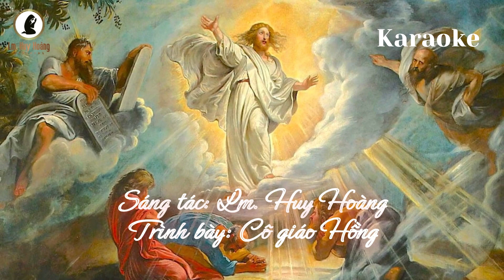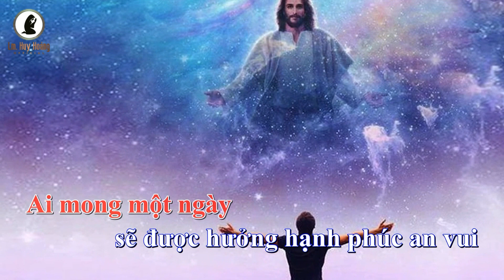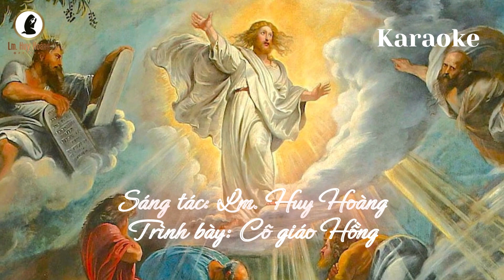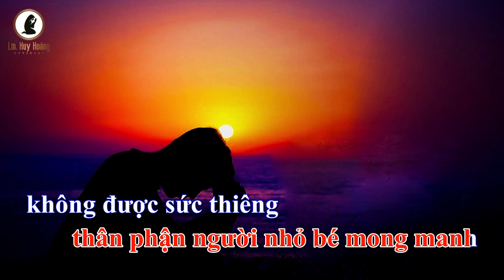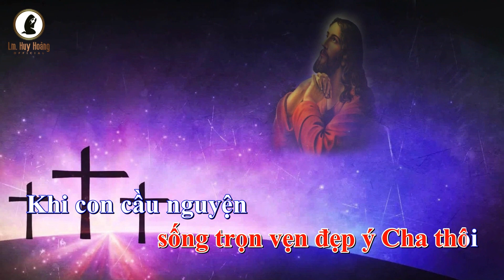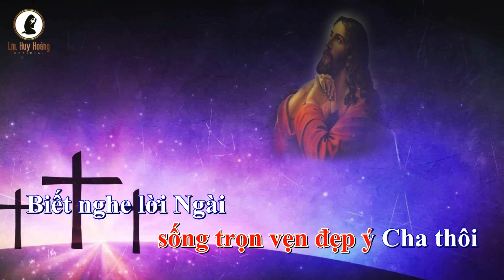Karaoke CHÚA BIẾN HÌNH (Lm Huy Hoàng) - Tone Nữ 🎵 Nhạc Thánh Ca Hiệp Lễ Chúa Hiển Dung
🎵 Karaoke Ca Hiệp Lễ Chúa Hiển Dung: CHÚA BIẾN HÌNH (Imprimatur Gp. BMT 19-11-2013)
🎼 Sáng tác: Lm Huy Hoàng
💻 Hòa âm: Tư Dung